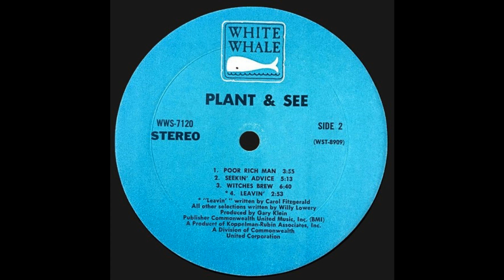Plant And See - Witches Brew [DRUM BREAK]